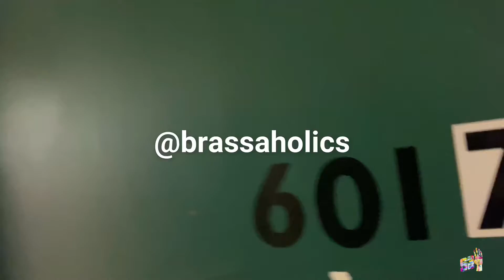The making of Bedroom (Behind The Scenes)